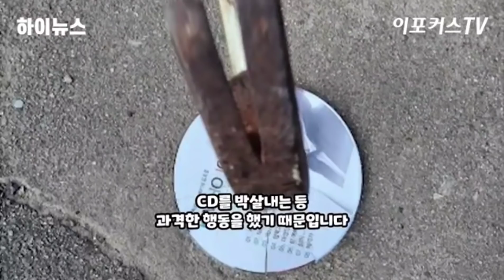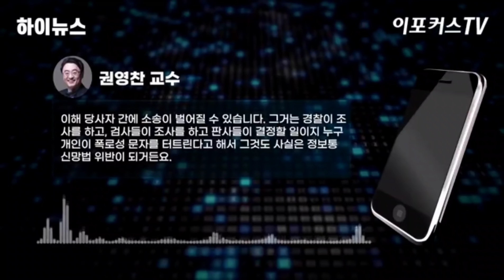[김호중 안티카페 112에 두번째 신고한 권영찬 교수 인터뷰한 이포커스TV 뉴스& 라이브방송 공지 저녁 6시 시작]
김호중 안티팬카페 112에 2찬 신고한 권영찬 교수를 인터뷰한 이포커스TV 뉴스

오늘 라이브방송 저녁 6시에 시작! 10분 늦을수도 있어요^^